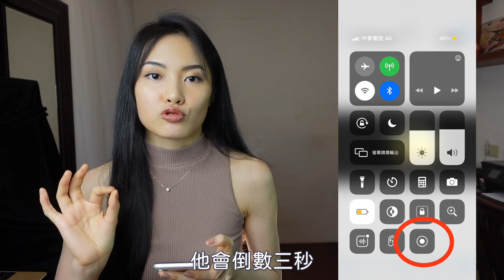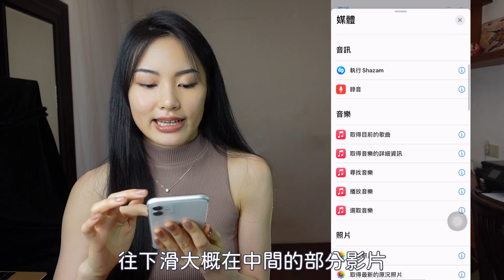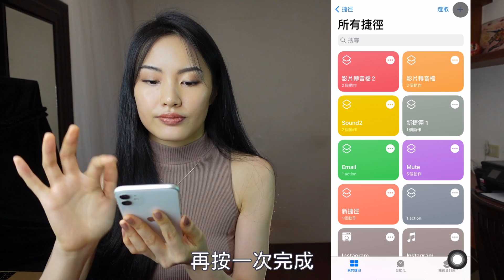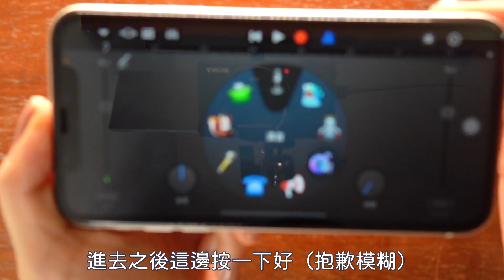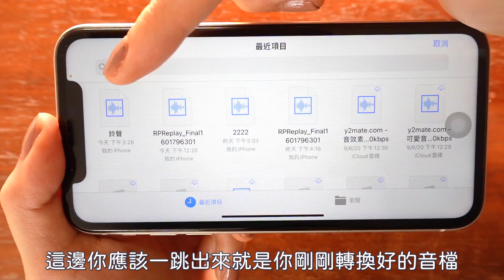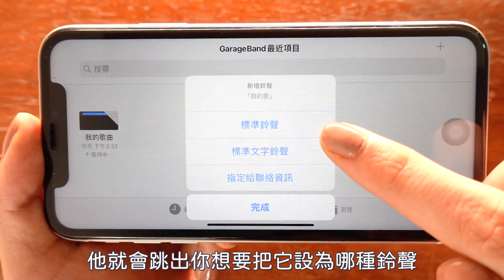超簡單iPhone換鈴聲 免電腦 2021 必學捷徑 免下載 教學 iPhone 13 iOS 15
補充：在分享選單中沒有出現捷徑的話可能需要重開手機或是重新下載捷徑，打開分享選單的選項之後先重開再試試

免電腦，2021最新版❤️今天要教大家換iPhone鈴聲，自己的捷徑自己寫！iOS 14 iPhone 12

開場 0:00-0:34
簡介步驟 0:35-1:14
螢幕錄製教學 1:15-1:58
轉音檔捷徑教學 1:59-5:16
設鈴聲教學 5:17-7:47
重要事項 7:48-8:25